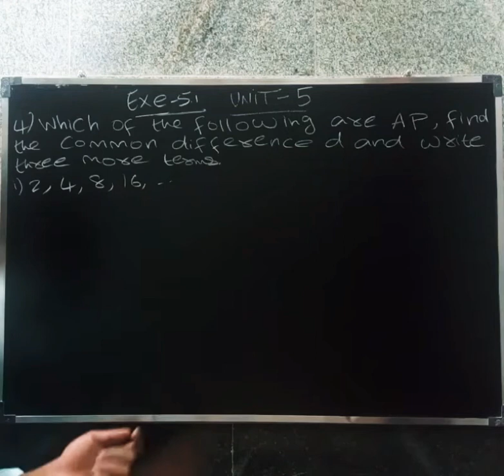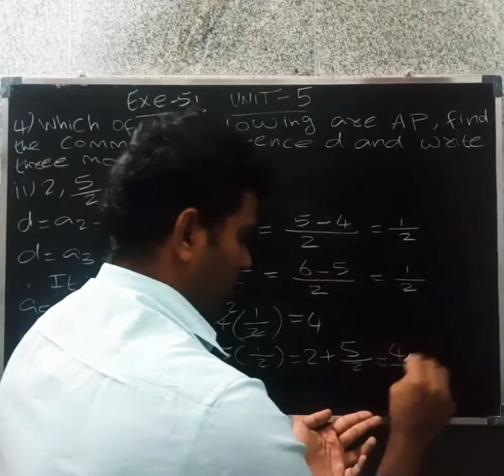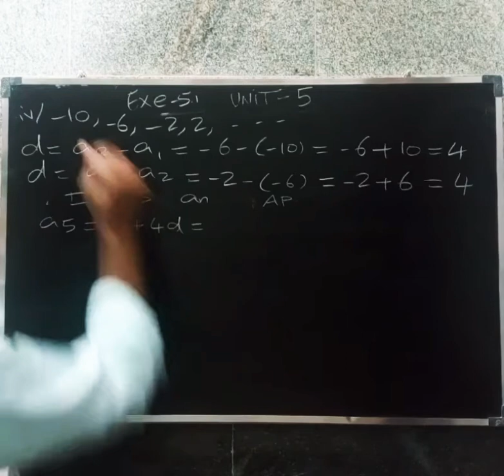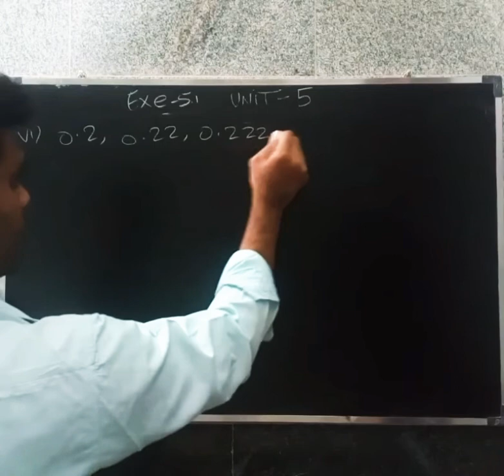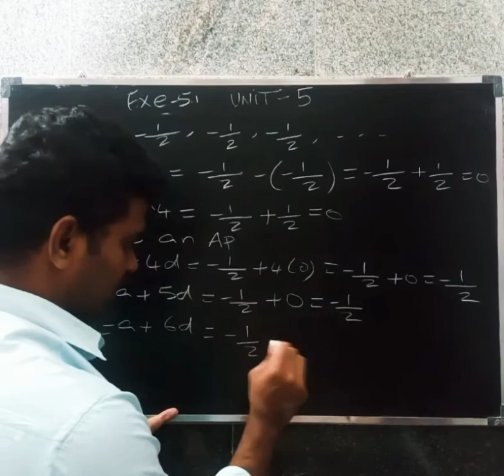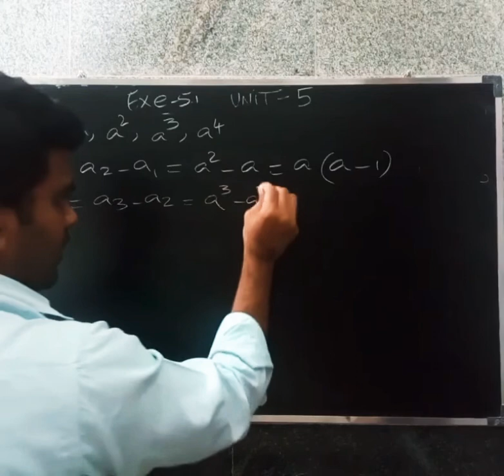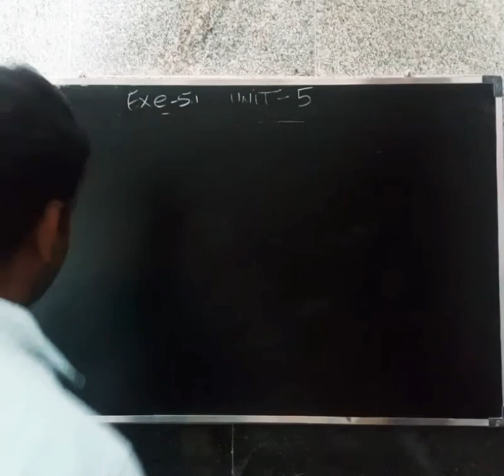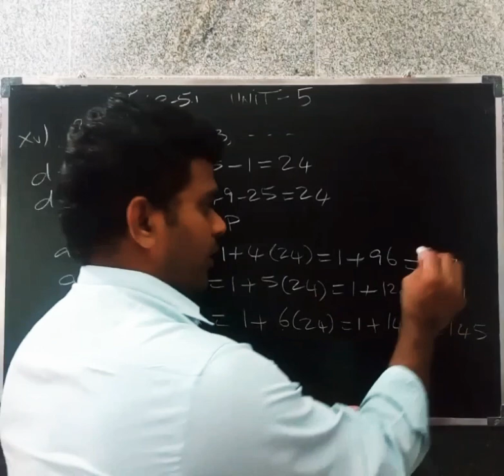CBSE MATHS CLASS 10 IN TAMIL | CHAPTER-5 ARITHMETIC PROGRESSION | EXERCISE - 5.1| Que .no -4(i-xv)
Which of the following are AP if it's AP find next three terms.